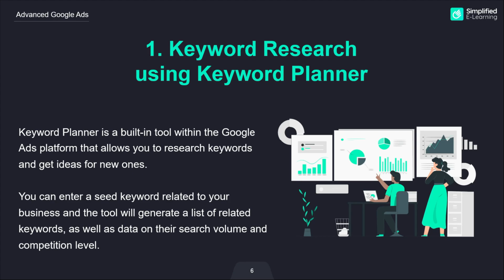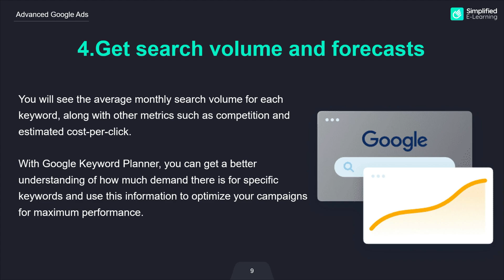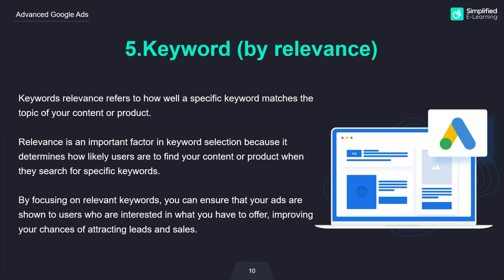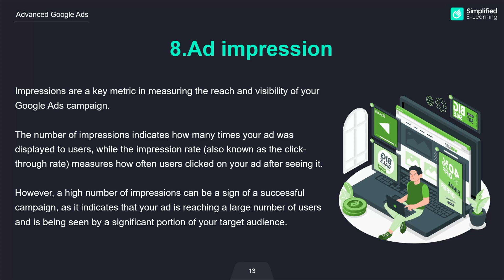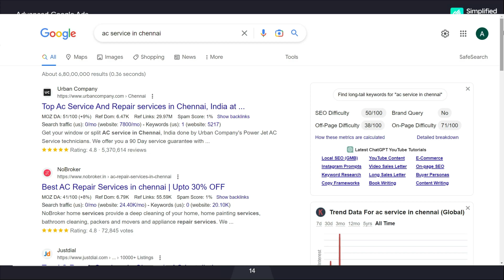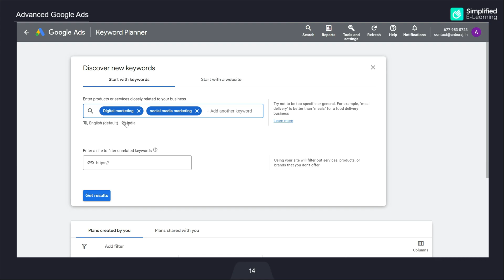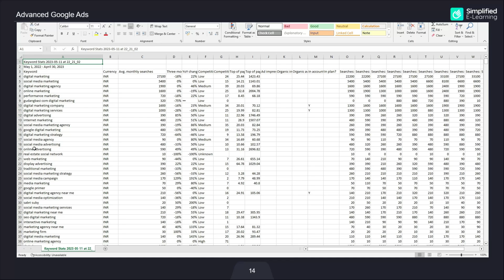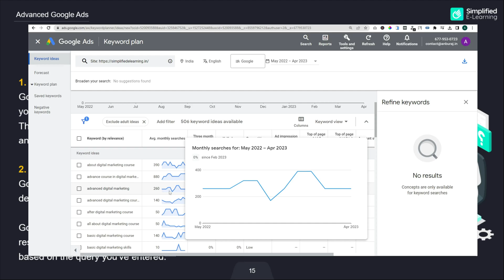How To Do Keyword Research Using Google Ads Keyword Planner in Tamil | #03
In this video, I’m going to share with you about Keyword Research Using Google Ads Keyword Planner in Tamil. A detailed tutorial for beginners that walks you through every step you need to follow to select keywords.

Google Keyword Planner is free. All you need is a Google Ads account to use it. To set one up, go to ads.google.com, click “Start now,” and sign in to your Google accou

Keyword Planner helps you research keywords for your Search campaigns. You can use this free tool to discover new keywords related to your business and see estimates of the searches they receive and the cost to target them.

Why should use Google keyword Planner?
It helps one discover relevant keywords for search campaigns to ensure ads get to the right audience. Importantly, the tool provides estimates for search volumes and costs to target the respective terms. This is the ultimate guide to using Google Keyword Planner.